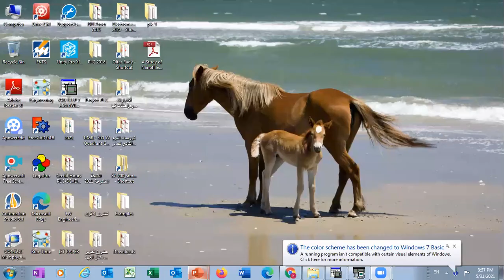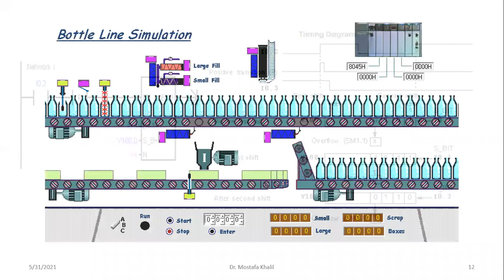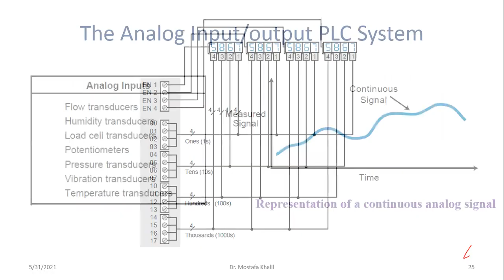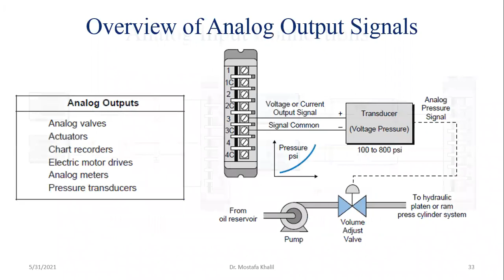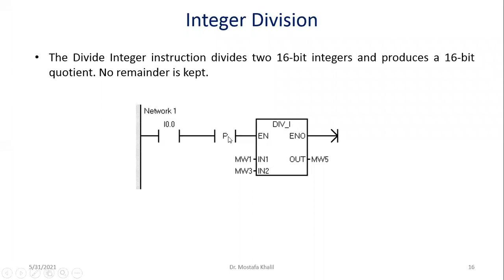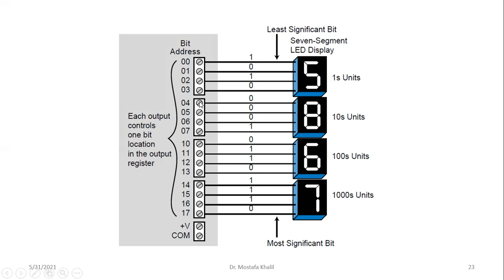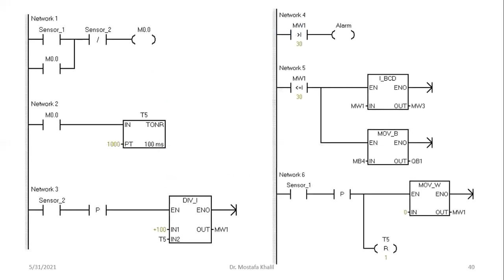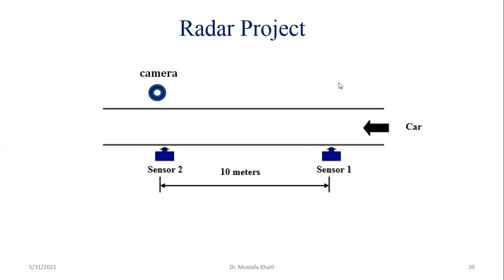PLC Lecture 4 Part 2 (Dr/Mostafa Khalil)